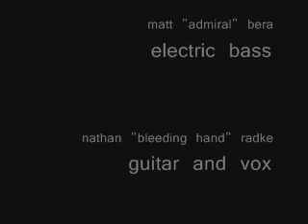scuff video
3/4 of Aardvark & the Crumpled Sleeve play their new song "Scuff".  Mary "Duck" Dunn was temporarily filling in for Matt "Admiral" Bera for this song.